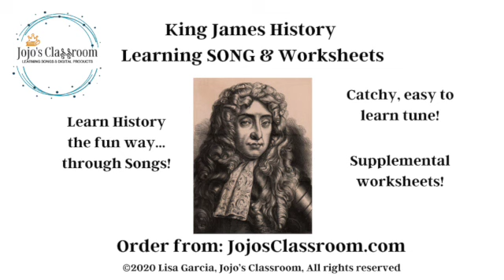King James History Learning Song CLIP, Jojo's Classroom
Learn about King James of England with this catchy history SONG!
Great for Classrooms and Home Schooling
Full Song Length: 34 seconds

Music, Mix, and Mastered by Pablo G. Cesar (@pablogsejlan…Instagram/ pablogcesar…Fiverr)